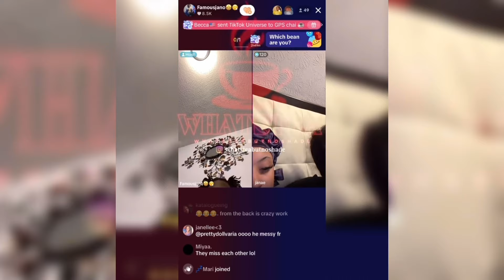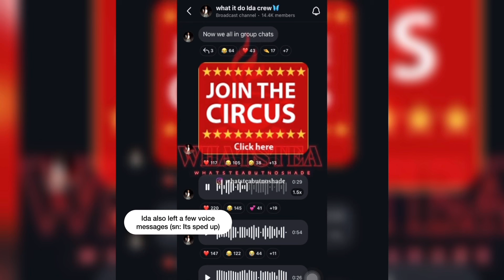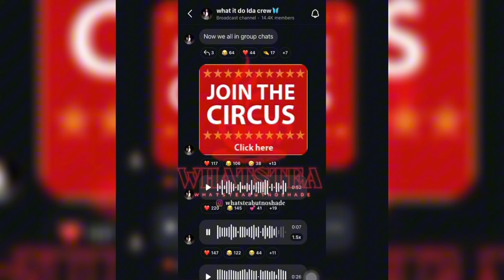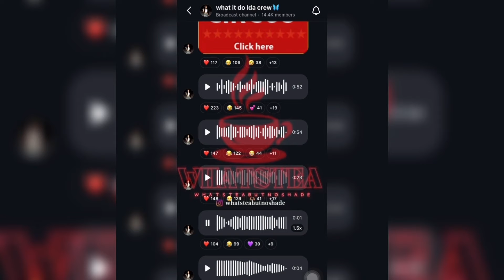Neisha Reacts To Debo & Eli Getting Into A F!ght Nette, MessyMaj